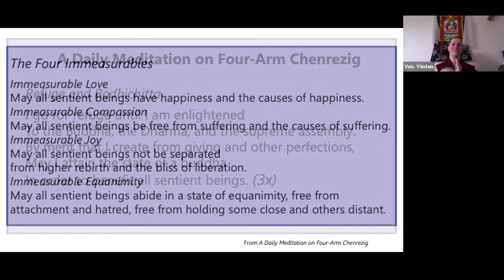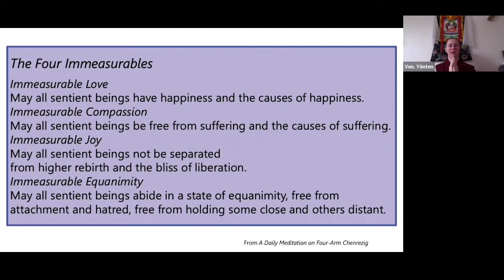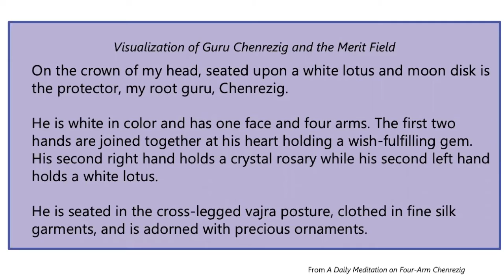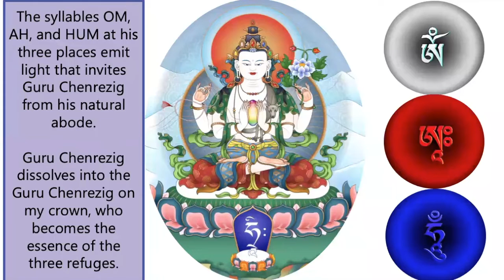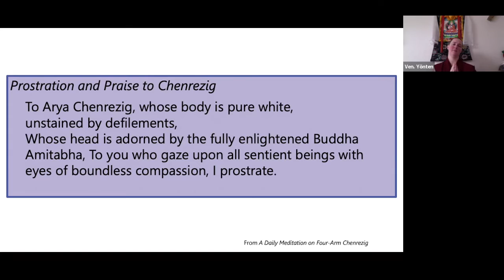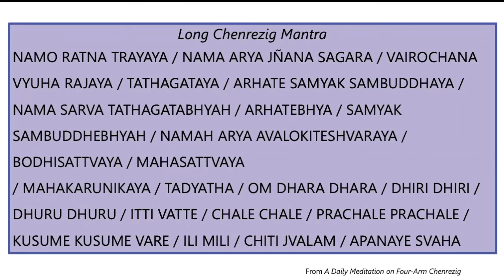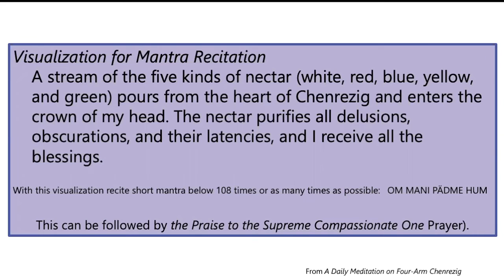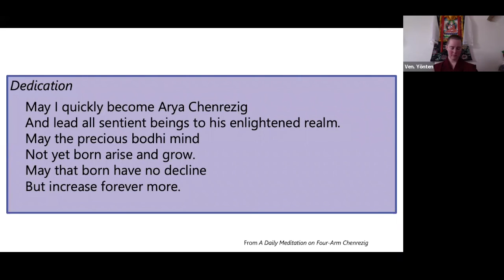A Daily Practice of 4-Arm Chenrezig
This version fo the practice was recorded for Session 4 of 6 of a weekend course called "Intro. to Tantra," hosted by Land of Joy, FPMT UK.